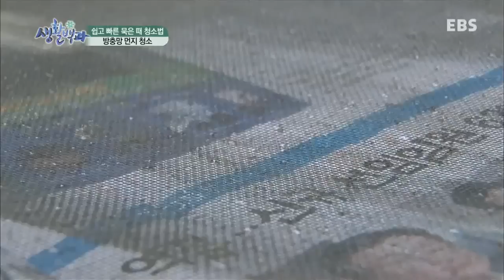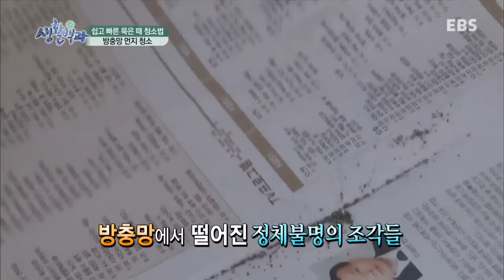부모(생활백과) - 묵은 때 까지 제거하는 환골탈태 청소법_#003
묵은 때 까지 제거하는 환골탈태 청소법

청소, 지금까지 보이는 곳만 하셨나요?
항상 습기가 차 있기 마련인 욕실 공간. 잦은 결로현상으로 천장이나 벽도 곰팡이와
물때의 공격을 받기 십상인데. 그리고 변기 뒤, 환풍기 속 등 우리의 시선이 닿지 않는
곳에도 찌든 때는 항상 도사리고 있다. 한 번 시기를 놓치면 청소할 엄두가 안 나는
곰팡이와 찌든 때, 쉽게 청소하는 방법이 있을까?